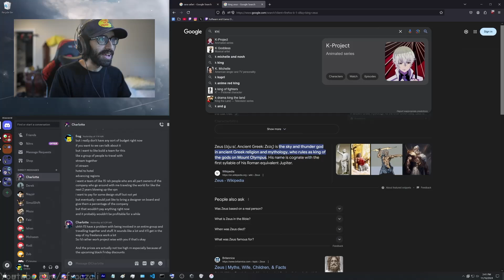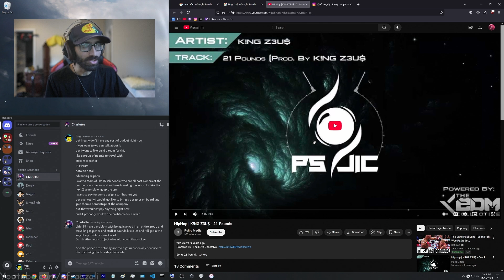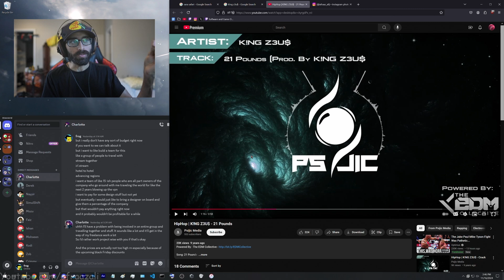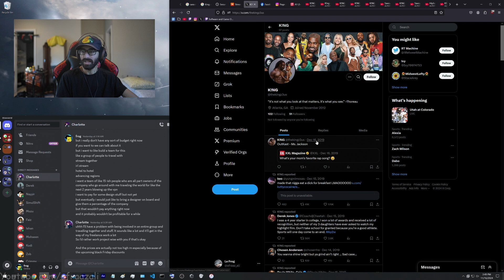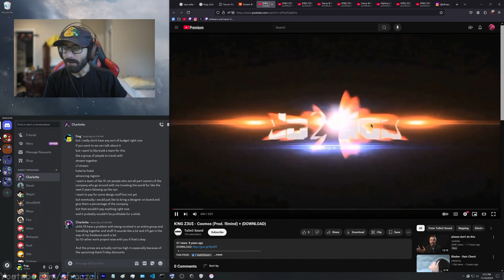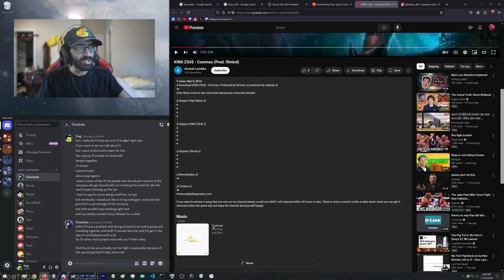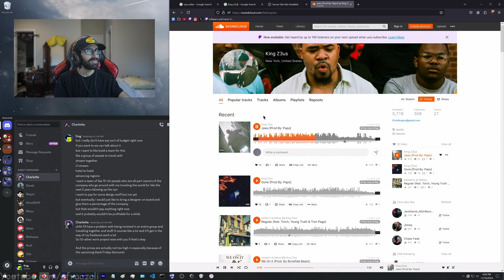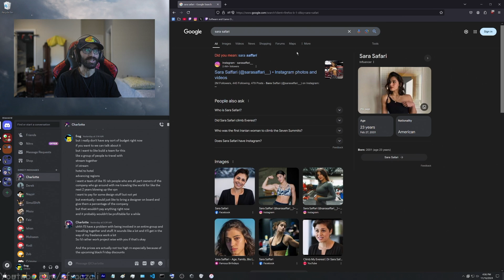yo K!NG Z3U$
--Timestamps--
00:00 yo

❮king k!ng zues zeus zu3s z3us onlykingz3us KZForever spotify apple music songs soundcloud Cosmos Prod. !llmind rap nation trap andre benz hacking 21 Pounds REMIX My Wave duru tha cliff 2 sara safari saffari❯